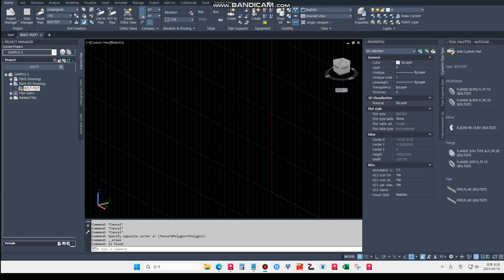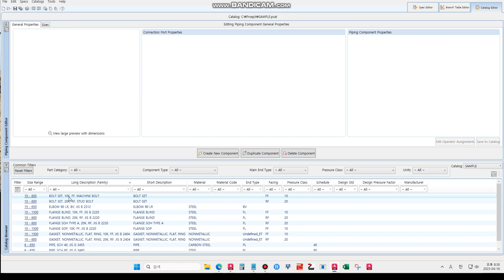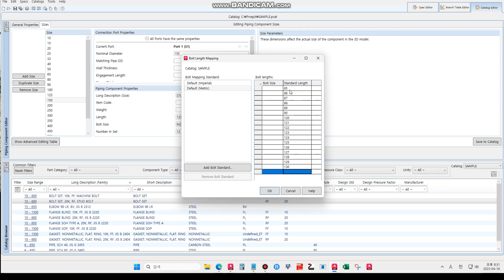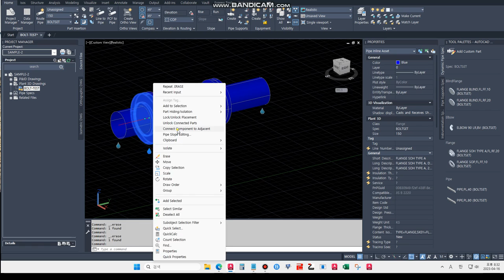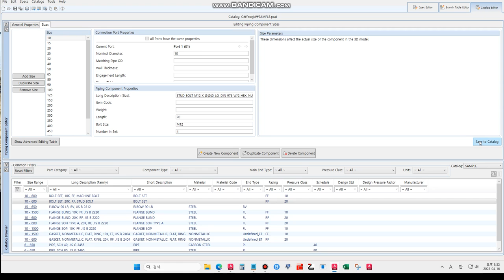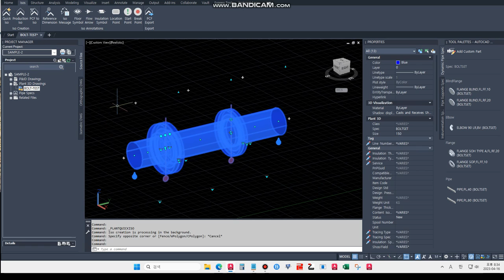[AP3D] Flange+Gasket+Flange Boltset Bolt Length (Mapping)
BOLT LENGTH SET (Mapping)

1. Edit Bolt Length Mapping (Default 10mm)
2. Bolt Length Input
3. Bolt Remodeling

* AutoCAD PLANT 3D 초기 설정
   기본적인 볼트셋 (FLANGE + GASKET + FLANGE)은
  BOLT CATA 에 입력된 길이에서 10mm 단위로 절상 BOLT LENGTH 가 결정됨

* 정확하게 길이 계산된 볼트 길이를 MAPPING 에 입력된 대로 하려면
   FLANGE 관련된 모든 ITEM 에 Flange Th'k (속성) 입력하고
   BOLT속성에 작성된 MAPPING 값의 이름 (Bolt Mapping Standard)를

* 대충 간략하게 기본적인 볼트셋에서 BOLT CATA 에 입력된 길이 그대로
   BOLT LENGTH 를 결정하고 싶을땐 Bolt Mapping Stadard 의
   Default (Imperial or Metric) 에 Bolt Size 없이 Standard Length 에
   Bolt Cata 에 입력된 모든 길이를 넣어 주면됨 (없을경우 10mm 단위로 절상)

* Wafer type 의 경우 Flange , Gasket , Bolt Cata 를 따로  길이 계산에 따라
  나오는 값을 보고 Bolt Cata 의 Length 를 수정